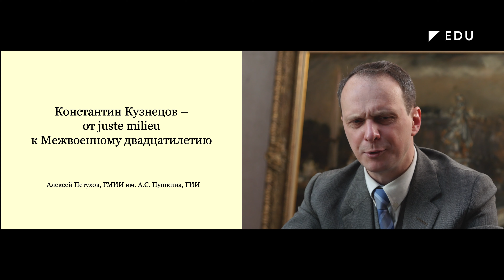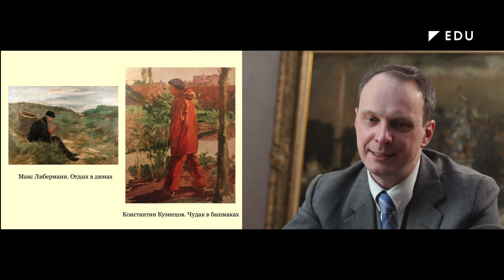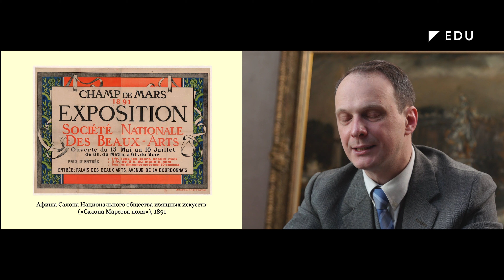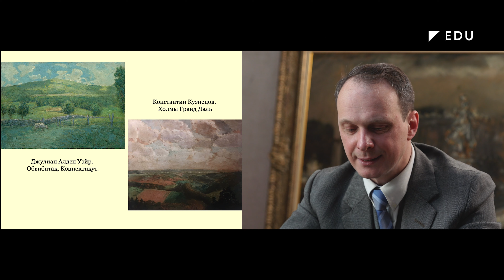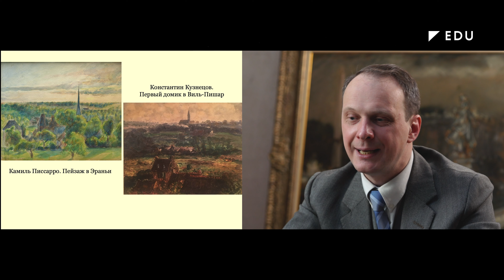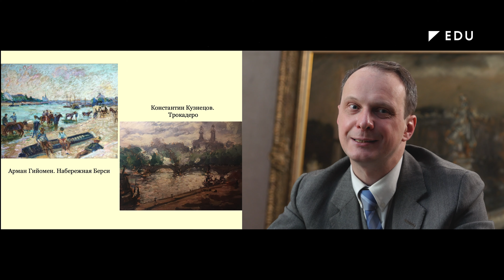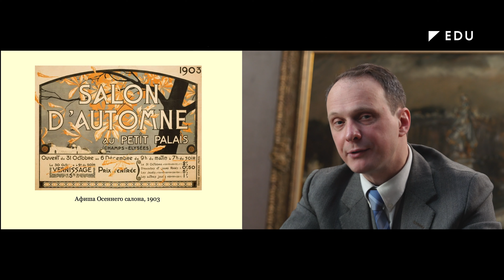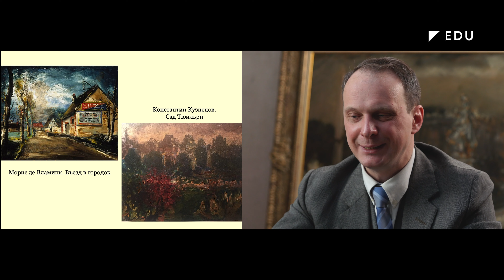Константин Кузнецов: от juste milieu к Межвоенному двадцатилетию / Лекция /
Просветительская программа к выставке «Константин Кузнецов. Париж, Бретань, Нормандия» (Лаврушинский переулок, 12, Инженерный корпус, 04 февраля — 14 марта 2021).

В лекции творчество Константина Кузнецова рассматривается как часть французского художественного процесса, особенностью которого был интернациональный характер. Художественная среда формировалась большими выставками, в которых участвовали мастера со всего мира. В экспозиционных пространствах салона Марсова поля, Осеннего салона, Салона Независимых можно было видеть разные национальные школы: Австро-Венгрия, Германия, Скандинавские страны, Италия, Испания, Восточная Европа.
В частных галереях Парижа наблюдалась та же тенденция: галерея Жоржа Пти площадью в 3000 м2 патронировала мастеров иностранного происхождения, которые могли выставляться в ее стенах и с удовольствием это делали. Работая бок о бок, художники создавали некий срединный путь, который получил название juste milieau (фр. — «золотой середины), сплавляя импрессионистическую светлую палитру, опыт символизма и импрессионизма. В начале XX века представители новой французской живописи модифицировали свою манеру, постепенно делая ее более эмоциональной и насыщенной. Стиль Кузнецова межвоенных лет оказывается близок творчеству Макса Леффо или работам зрелого периода Мориса Вламинка, с его экспрессивной, маслянистой, густой красочной манерой.

Лекцию читает Алексей Валерьевич Петухов, кандидат искусствоведения, доцент, старший научный сотрудник галереи искусства стран Европы и Америки XIX–XX веков ГМИИ им. А.С. Пушкина, куратор коллекции нового французского искусства.

Выставка Константина Кузнецова в Третьяковской галерее — первая в нашей стране развернутая экспозиция его работ, возвращающая имя художника на страницы истории отечественного искусства.

Обложка: Константин кузнецов. «Нотр-Дам и рыбаки на набережной Турнель». Вторая половина 1920-х. Фонд Константина Кузнецова, Москва.